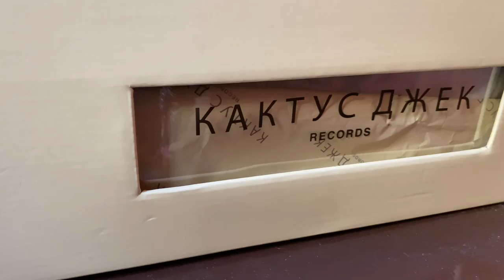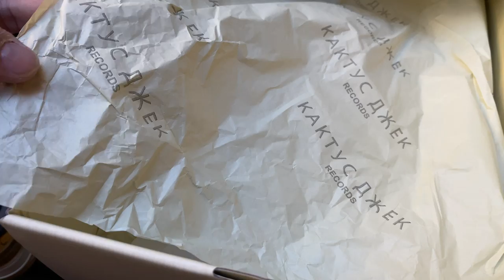LEGIT VS FAKE TRAVIS SCOTT AIR FORCE 1 (TAGALOG VERSION)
We will show you how to spot the difference between fake and legit pair of the TRAVIS SCOTT AIR FORCE 1